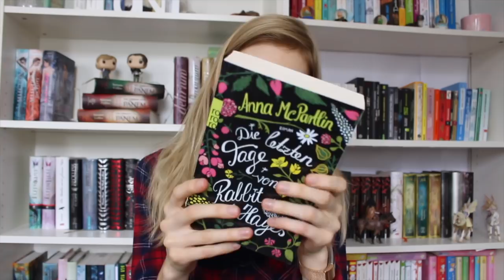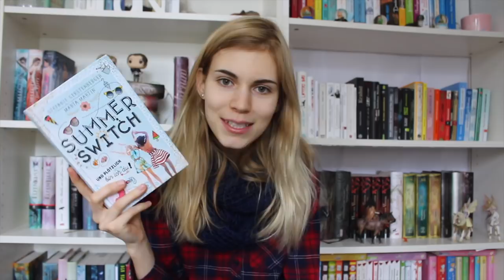DIESE BÜCHER MUSS ICH 2018 LESEN 18in2018 | booklove Toni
Heute kommt mein Wanttoread für 2018.

🌏Willkommen bei -tonipure- ❤

X Meine anderen Bücher: ✎

DU WILLST MIR ETWAS SCHICKEN?:
Antonia Wesseling
Cochemer Str.5
47259 Duisburg

X Amazon Prime Abo schließen
X Amazon Prime Music

   Mein Schnittprogramm: iMovie und Final Cut Pro
X Meine Kamera
X Meine Vloggingkamera
X Meine Softboxen
X Mein Mikrofon
X Mein Objektiv für die Canon
X Mein Stativ

Empfohlene Produkte:
X Mein Smoothiemaker
X Mein Vitamin B12
X Meine iPad Hülle
X Mein Laptop